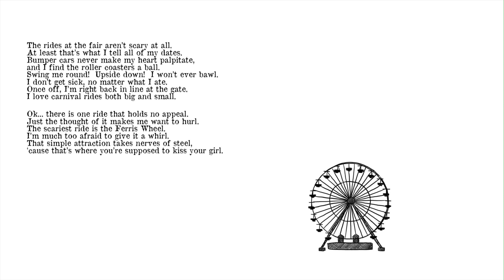Swing me round! Upside down!